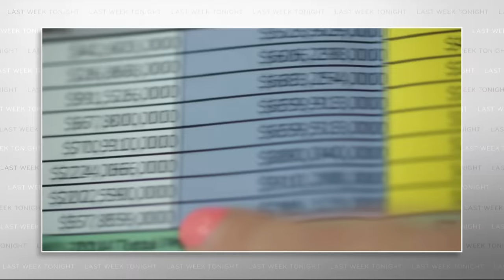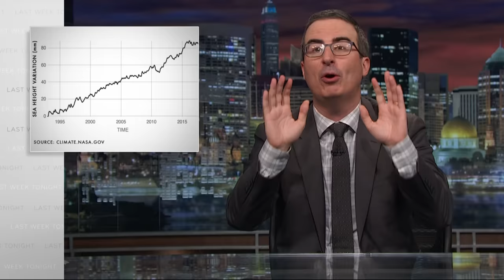Floods: Last Week Tonight with John Oliver (HBO)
John Oliver explains why our federal system for financing flood recovery perpetuates a pattern of destruction and why you should never offer a tortilla chip to a seagull.